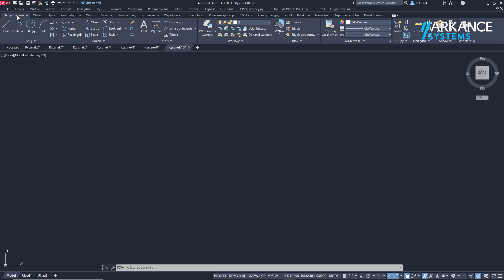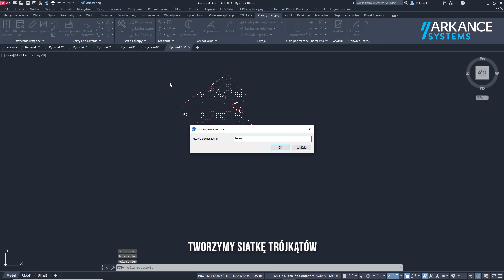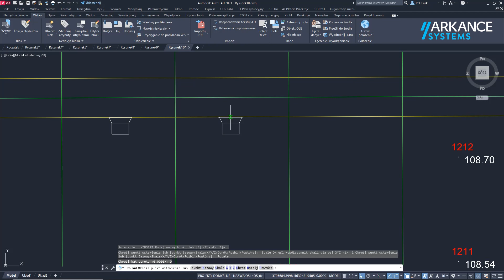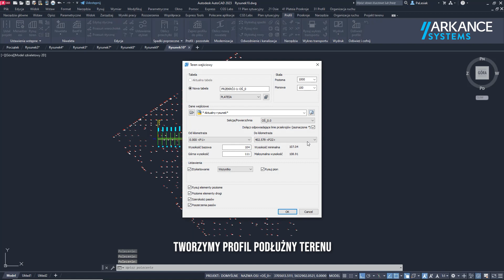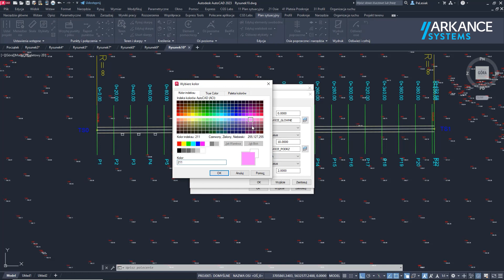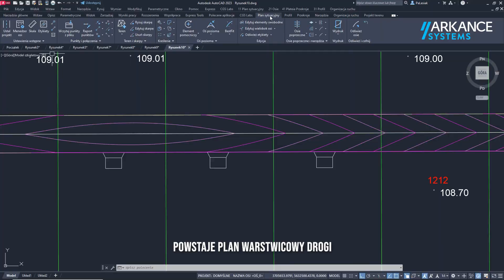Plateia: Plan warstwicowy drogi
Dziś kolejny post z serii tips&tricks dotyczący Plateia - programu przeznaczonego do projektowania i modernizacji dróg, zgodnego z BIM.

W tym nagraniu dowiesz się jak w oprogramowaniu Plateia określić precyzyjnie położenie tzw. wpustów drogowych przy pomocy planu warstwicowego drogi. Ten proces jest szczególnie przydatny przy projektowaniu nawierzchni drogi czyli profilu podłużnego i przekrojów.